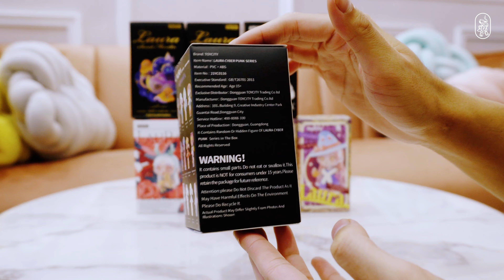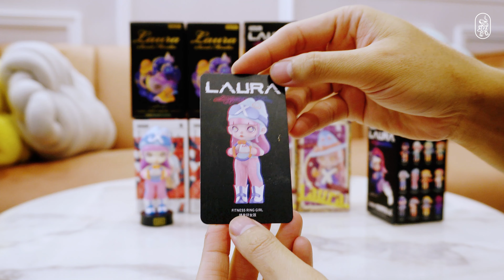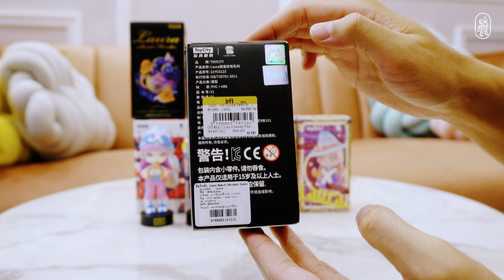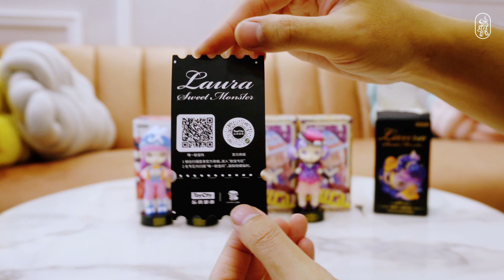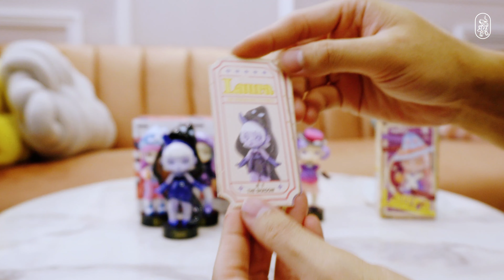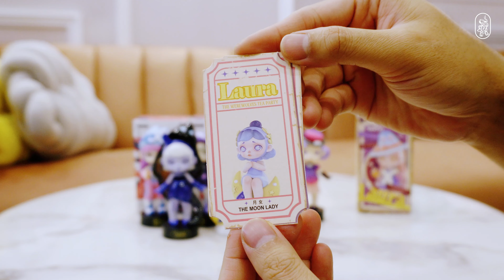แกะกล่องสุ่ม TOYCITY Laura Series Random Blind Box Unboxing